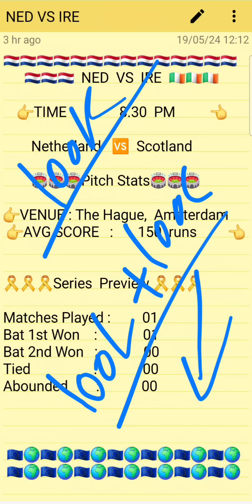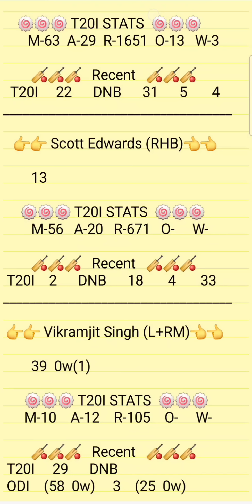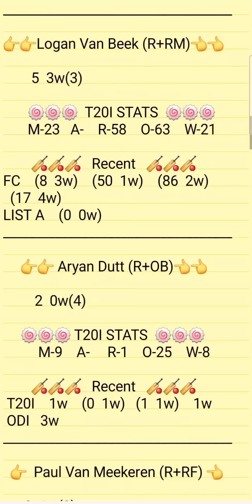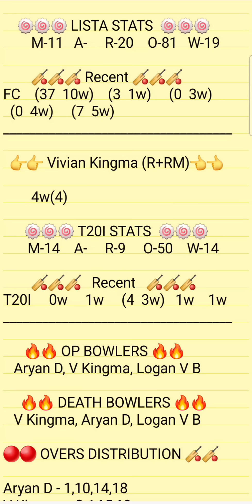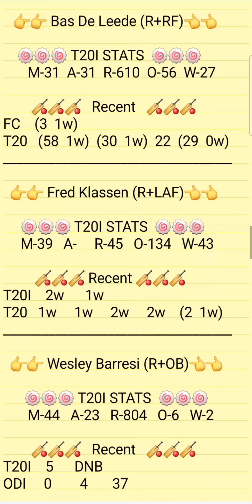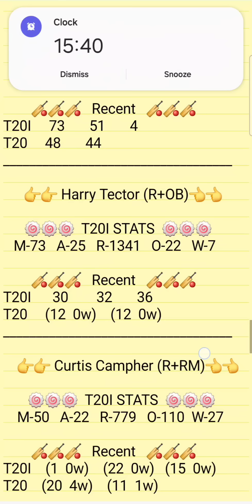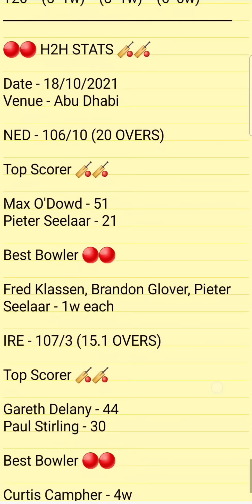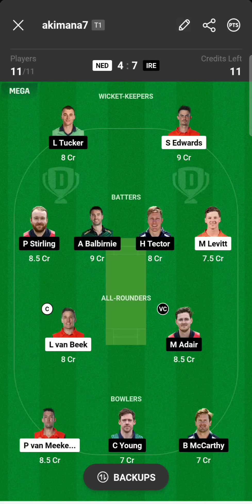NED VS IRE Dream11 Prediction | Netherland VS Ireland Tri Series T20I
1.ABOVE VIDEO IS BASED ON MY OWN RESEARCH AND ANALYSIS, NOBODY IS FORCED TO PLAY OR BELEIVE IN MY VIDEOS, GO WITH YOUR INSTINCT

2. DREAM11 TAKES GREAT CARE TO COMPLY WITH ALL CENTRAL AND STATE LEGISLATION IN INDIA TO ENSURE THAT USERS ARE FULLY PROTECTED.

PITCH REPORT
MATCH PREDICTION